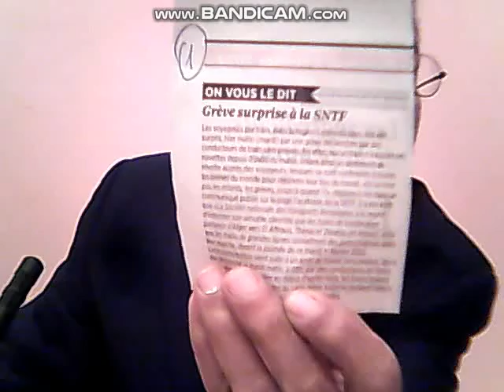GREVE ILLEGALE A LA SNTF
Les  resultats  de  la  Faouda en  Algerie